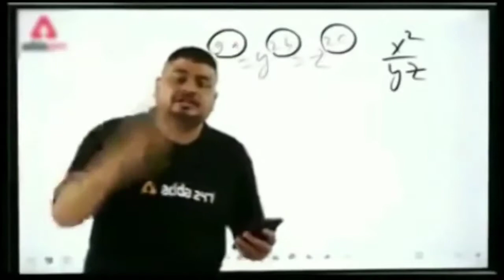MANVI GAMING VS GOD TUSHAR OP INTENSE MATCH RAGE MANVI YT PUBG MOBILE LITE FULL GAMEPLAY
MANVI GAMING VS GOD TUSHAR OP INTENSE MATCH PUBG MOBILE LITE FULL GAMEPLAY

AISI HI INTERESTING Video DEKHNE KE
KRNA NA BHOOLE

Apka support katai bisport❤❤❤❤❤❤❤❤❤❤❤❤